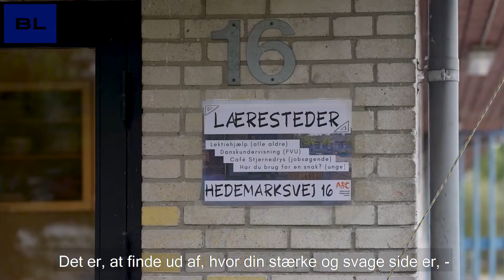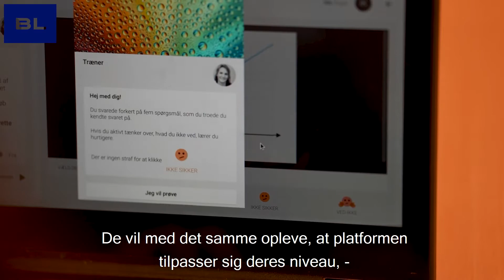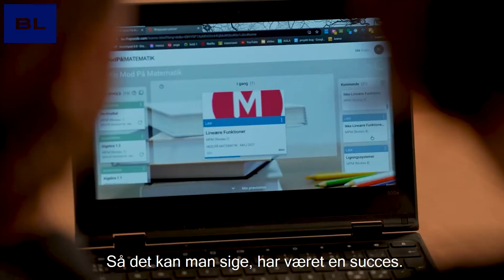Mod på matematik